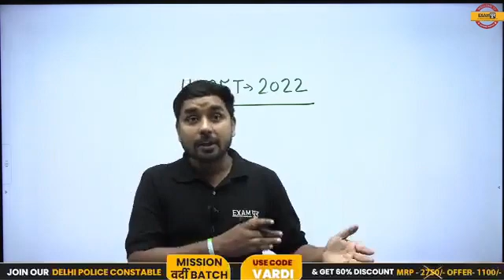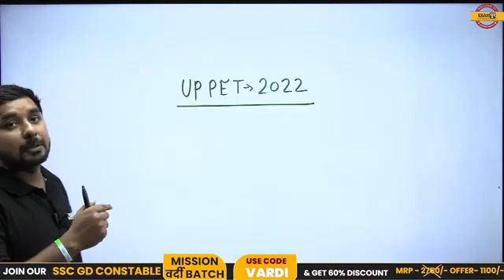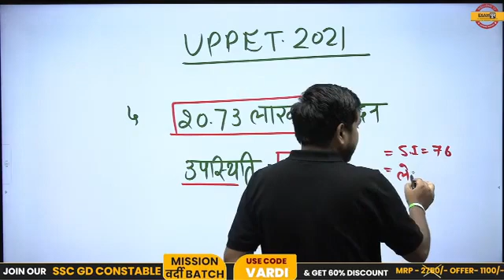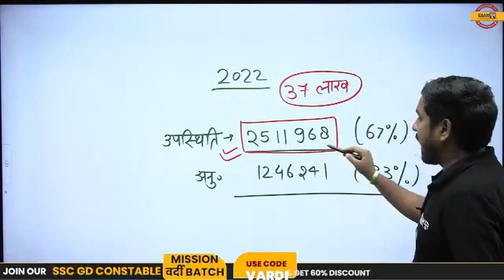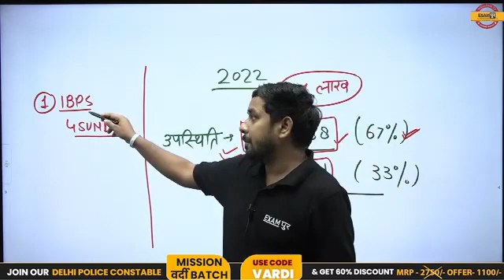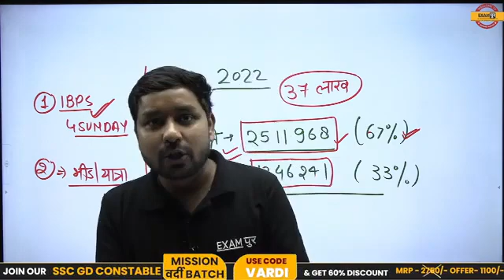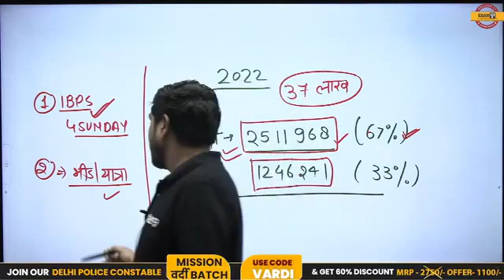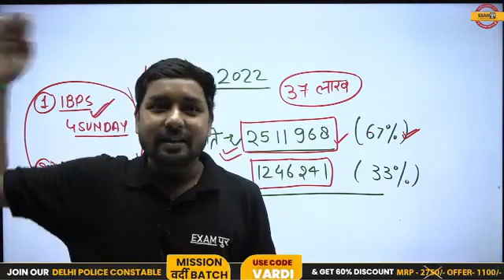PET 2022 | PET EXAM को लेकर सामने आये चौंकने वाले आकड़े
PET 2022
upsssc pet
upsssc pet paper analysis
upsssc pet marathon class
pet
upsssc
upsssc pet hindi question
upsssc pet geography important questions
upsssc pet maths marathon
upsssc pet 15oct 1st shift & 2nd shift paper analysis & answer key